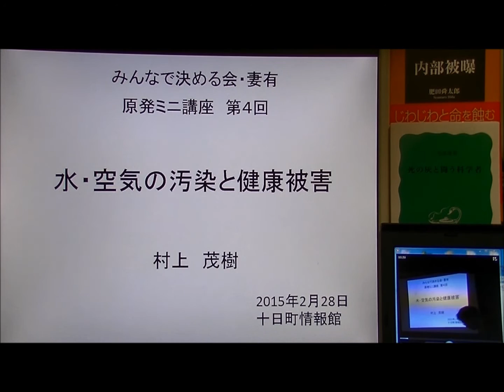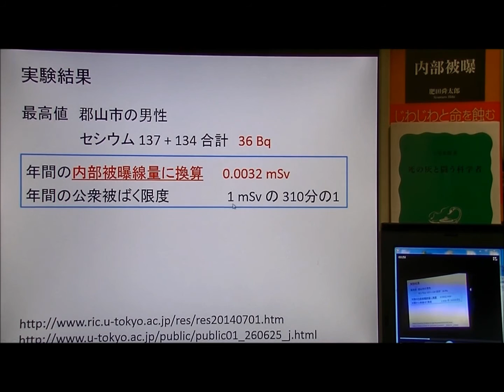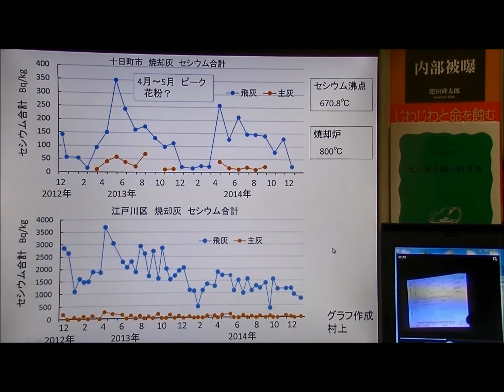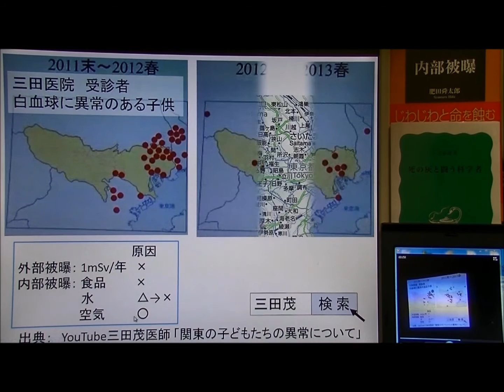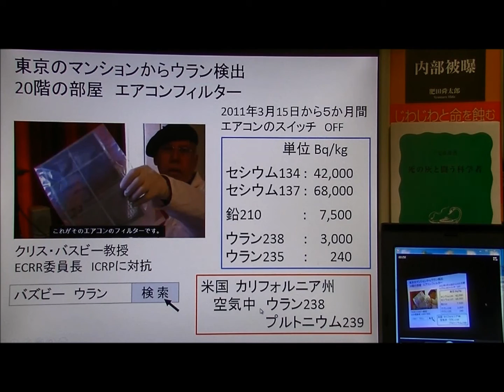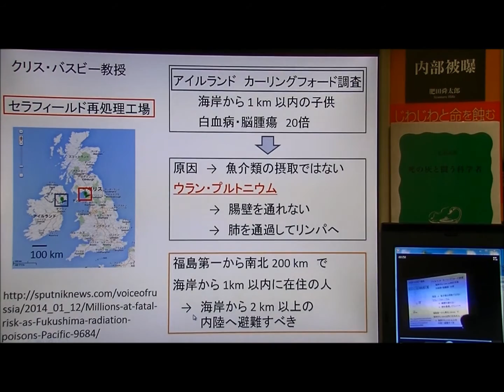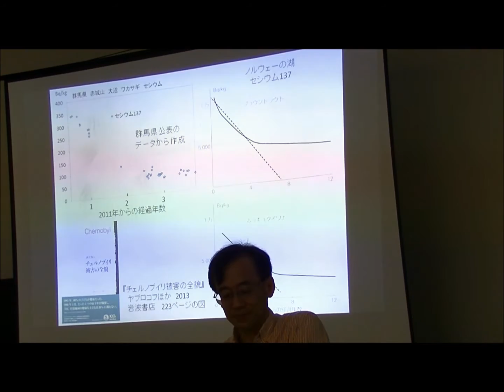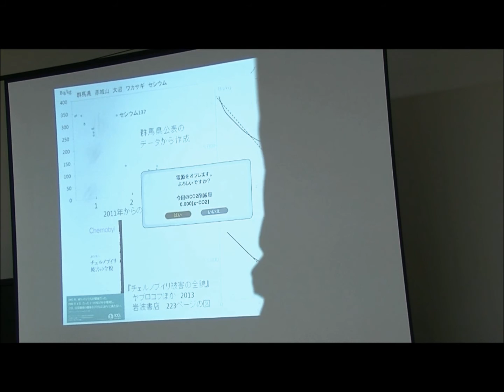原発ミニ講座 第4回 水・空気の汚染と健康被害 2015年2月28日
講師：村上茂樹
主催：みんなで決める会　妻有
場所：十日町情報館
日時：2015年2月28日（土）　13時30分